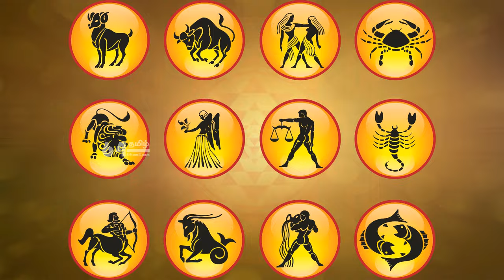அனைவரும் வழிபடவேண்டிய அற்புதமான ஸ்ரீ சக்கரம் Sri Chakra Yantra 64tamil.com | 64தமிழ்.காம்